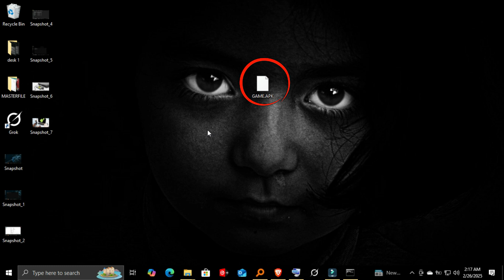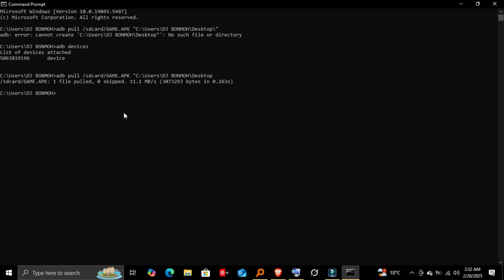How to Transfer & Install Files with ADB (Push, Pull, Install)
📌 Welcome to FIX ME MASTER Tutorials! 🎓

Want to transfer files and install apps using ADB? In this guide, I'll show you how to push and pull files between your Android device and PC and install APKs via ADB like a pro! 🚀

💡 What You’ll Learn:
✅ How to use adb pull to get files from your device 📂
✅ How to use adb push to send files to your device 🔄
✅ How to install APKs with adb install 📲
✅ Real-world use cases & troubleshooting tips ⚡

💻 Who is this for? Android developers, tech enthusiasts, and anyone who wants to manage files and apps via ADB!